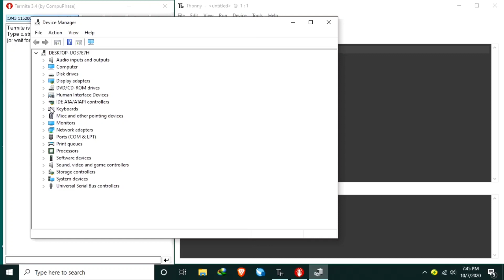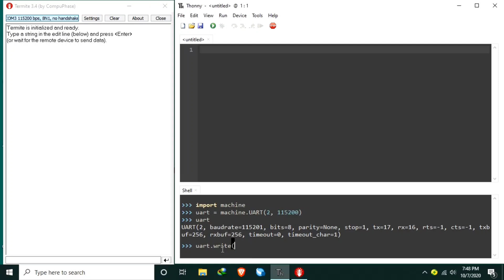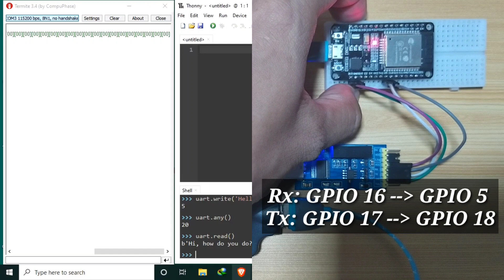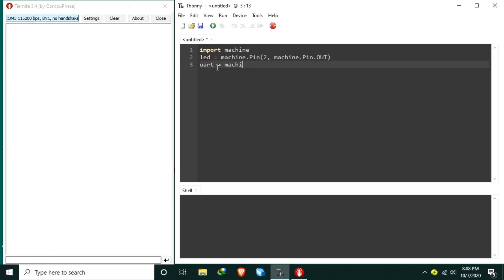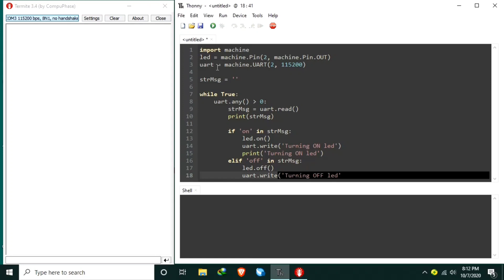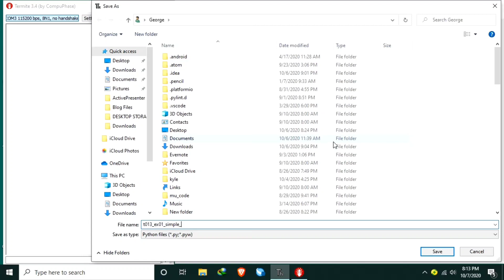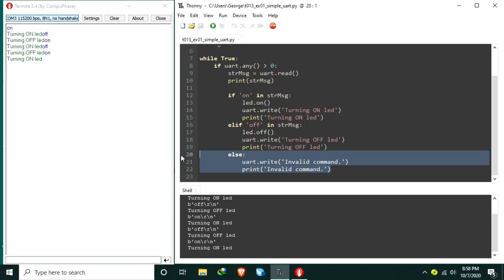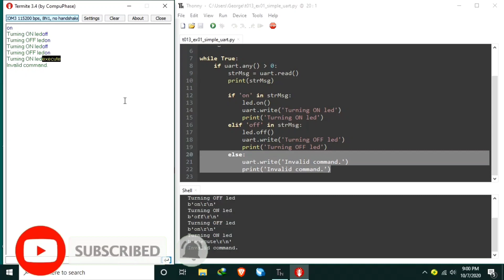013 - ESP32 MicroPython: UART Serial in MicroPython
In this video, we will learn how to use the UART serial of ESP32 in MicroPython.